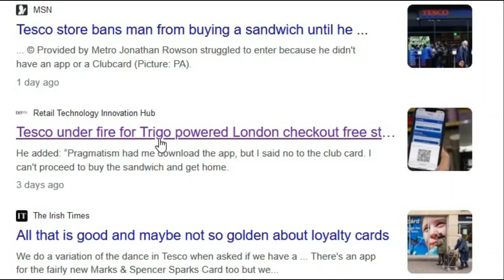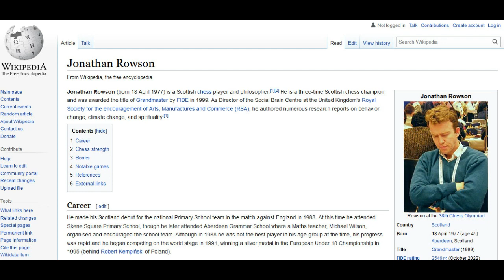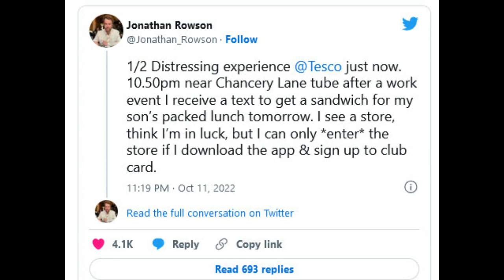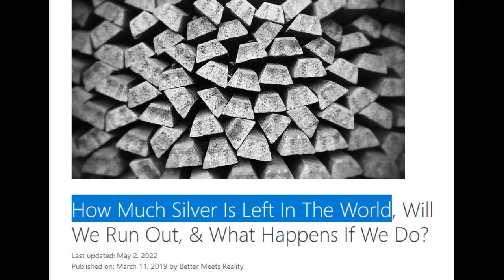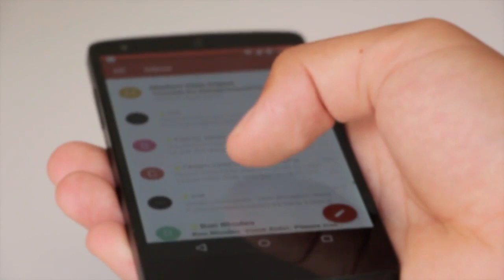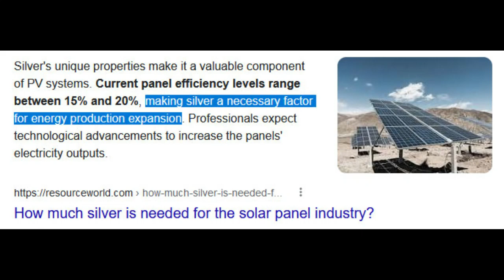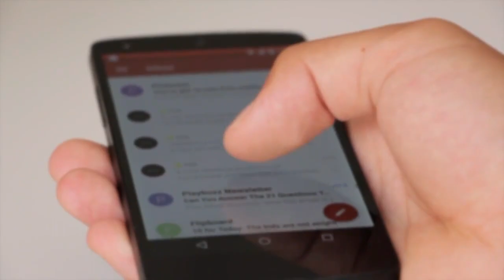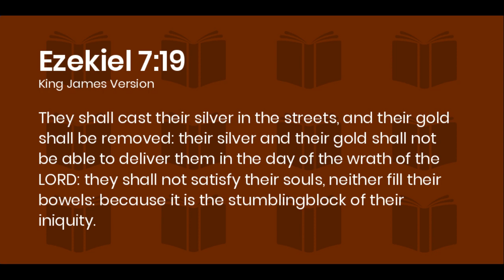Must Have Tesco App To Buy Sandwich! Silver / Hugo Talks